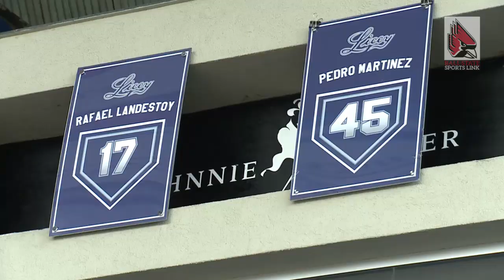Ball State Sports Link: Baseball in the Dominican Republic - Day 3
Highlights from Day 3 of the Ball State Baseball team's  five-day trip to the Dominican Republic, where it will participate in five games and conduct multiple volunteer activities.

Sports Link's Torey Fox is traveling with the team.